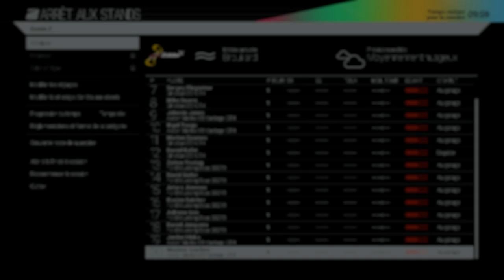Project CARS - Carrière #23: La fin du calvaire! [FR ᴴᴰ]